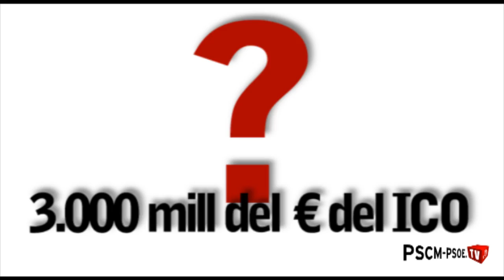Los consejeros ha dejado claro que los presupuestos son poco rigurosos e irreales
La portavoz de Hacienda del Grupo Socialista, Delfina Carrasco, ha señalado que tras las comparecencias de los consejeros del Gobierno regional ante la comisión de presupuestos de las Cortes de Castilla-La Mancha ha quedado muy claro que han elaborado unas cuentas públicas, "poco rigurosas e irreales y que no son la solución que necesita nuestra Región".

La parlamentaria socialista hacía estas declaraciones momentos antes de la comparecencia del consejero de Hacienda ante esta comisión, la última que se produce de los altos responsables del Ejecutivo.

Carrasco argumentó que no había ocurrido nunca en nuestra comunidad autónoma que se hubieran presentado los presupuestos seis meses después de que se hubiera iniciado el ejercicio económico. Pero lo que resulta más llamativo, indicó, es que a pesar de elaborar estas cuentas a mitad de año y conocer como han evolucionado los gastos a lo largo de estos meses, "el presupuesto es poco real".

Así, señaló que si contemplamos como ha sido la ejecución del presupuesto del primer trimestre de este año se puede comprobar que muchas partidas se han presupuestado por debajo de lo que ya se ha ejecutado, es decir que se han autorizado gastos por un montante económico y se ha presupuestado por un montante menor. Y puso varios ejemplos.

La parlamentaria socialista explicó que en la consejería de Agricultura se ha presupuestado para reforestación de tierras un total de 13 millones de euros cuando ya ha autorizado un gasto de 21 millones de euros, y se preguntó "¿dónde están esos 7 millones de diferencia?, ¿por qué no los han presupuestado?".

Igualmente, señaló que en la partida destinada al campus de Guadalajara, aparecen presupuestados un total de 446.000 euros, cuando ya se han ejecutado 946.000, "es decir 500.000 euros a la baja".

Carrasco también indicó que algunas partidas ni siquiera aparecen, han desaparecido del presupuesto, cuando se han autorizado gastos durante los tres primeros meses del año.

Pago de facturas

En otro orden de cosas, la diputada del Grupo Socialista también lamentó que la previsión de ingresos que se ha hecho en las cuentas públicas regionales tampoco resulta real "porque en el Plan de Equilibrio Fiscal y Financiero dicen que el PIB será del 0,8% cuando en los presupuestos hablan de una caída del 1,7% del mismo".

Por lo que respecta a la ejecución del ejercicio de 2011, Carrasco indicó que habría que preguntar al consejero de Hacienda qué si la deuda de nuestra comunidad autónoma a 30 de junio, incluyendo las facturas no contabilizadas, es de algo más de 2.000 millones de euros, "por qué han solicitado 3.000 millones de euros de fondos ICO". La respuesta para la parlamentaria socialista es que "está claro que más de 1.000 millones de euros van a ser para pagar facturas que ya ha generado el Gobierno de Cospedal".

Y mientras tanto, señalaba Carrasco, no se recoge el pago a través de la línea ICO ni a ayuntamientos ni a asociaciones y entidades sin ánimo de lucro. "Tendrán que decirnos cuando les van a pagar", sentenció.

Por último, la portavoz de Hacienda del Grupo Socialista, indicó que estos presupuestos "que no cuadran, que solo se basan en recortes y lo único que van a traer consigo es que los ingresos disminuyan al haber un menor consumo en la región", concluyó.